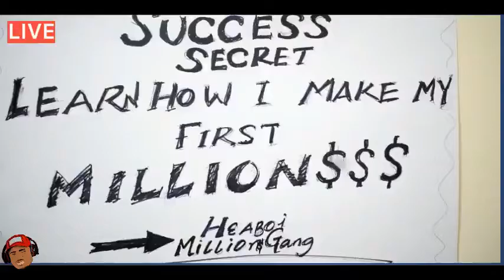Comedy- Fake online Millionaire|Nigerian Latest Comedy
Please Subscibe To Our Youtube Channel
      ( Click The🔔 For Notification)

Thanks For Showing Love